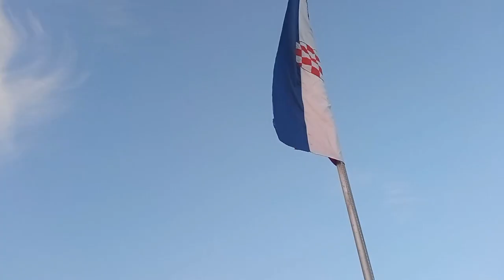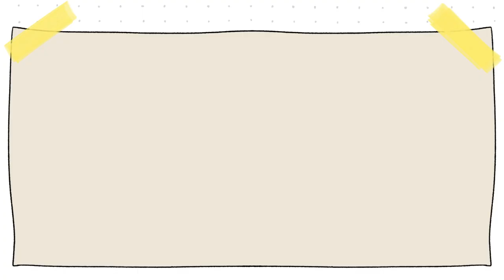Día 6 de viaje por Croacia 🏖️ | Visitamos Nugal beach 🏝️🍈 | Las cosas de Nico